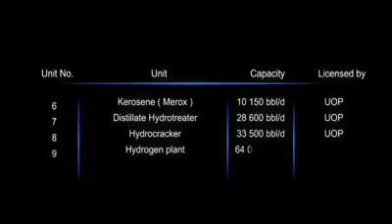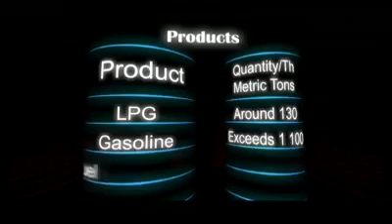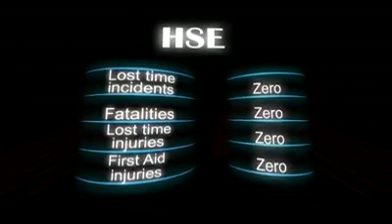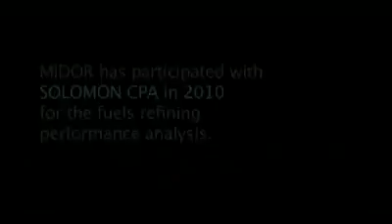Middle East Oil Refinery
MIDOR is an Egyptian joint stock company established in 1994 under Investment Law No.230 of year 1989 and its amendments.
The refinery investment is almost US$1.4 Billion
MIDOR refinery occupies approximately 500 acres within Amerya Free Zone, West Alexandria City constructed on 5 terraces utilizing the topographical nature of the site.
MIDOR is one of the first refineries... in the Middle East that is designed to cope with the most demanding world environmental standards for effluent treatment and product specifications.
The Refinery includes a variety of streams of refined products and is classified as a deep conversion refinery using the latest scientific and technological methods to suit the fluctuating market needs